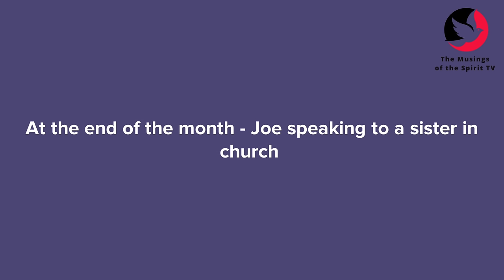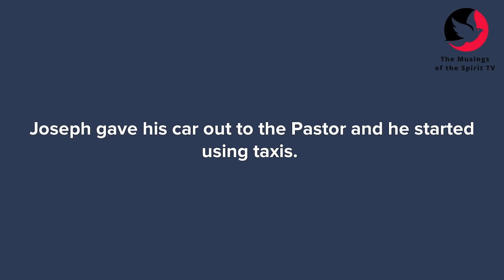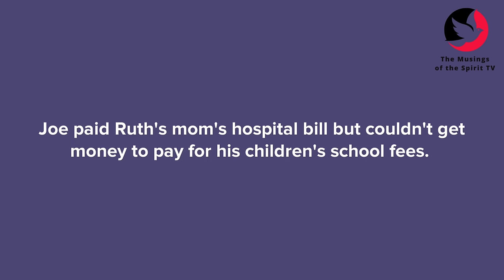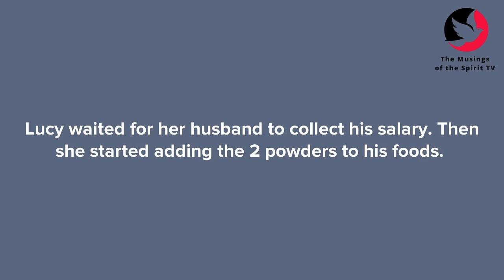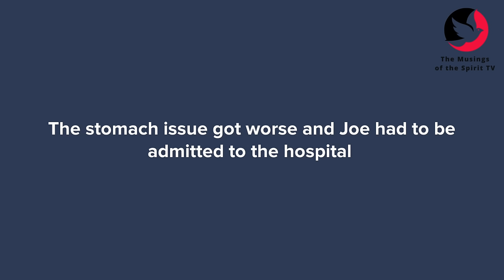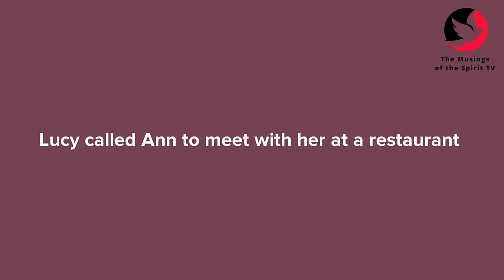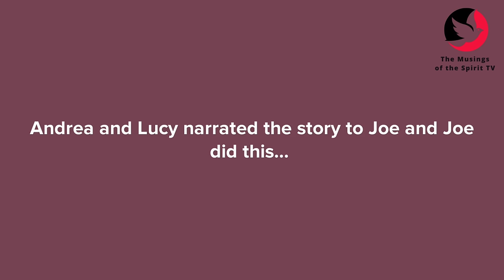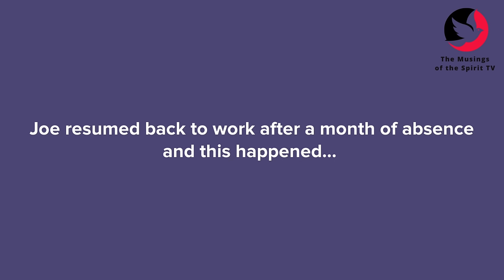Lingering Shadows - A Captivating & Inspiring Christian Animated Video | Musings of the Spirit TV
It is good to be good. But when your good deeds are hurting your loved ones, it is time to reevaluate. May God grant us wisdom in Jesus' name. This is a must-watch Inspiriting Christian Animated Video full of life lessons. Watch it and leave your feedback in the comment section.

Here are the top videos you need to watch if you have not yet watched them. They are motivational, inspirational, and life transforming.

1. Pray for me 🙏🏼
2. Continue to watch my videos (let the ads play If you can 😊)
3.

My name is Hephzy and I am here to encourage and inspire you to go higher and fulfill your purpose in life. The Lord recently gave me this mandate to create encouraging, inspiring, fun, and spirit-filled content for Christian growth.